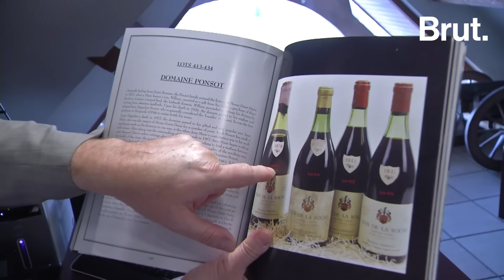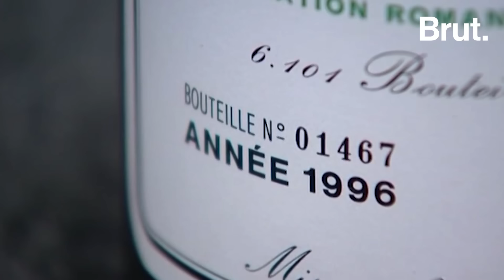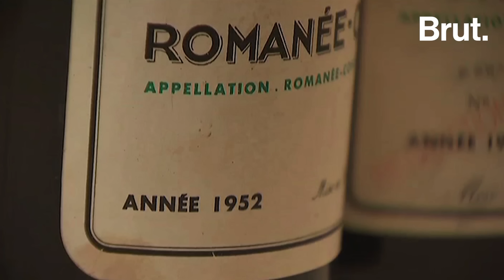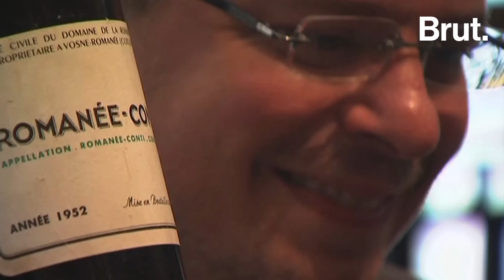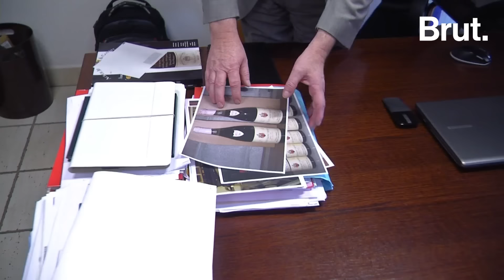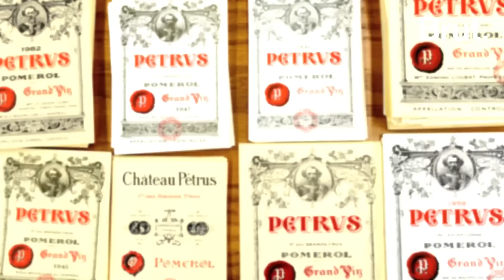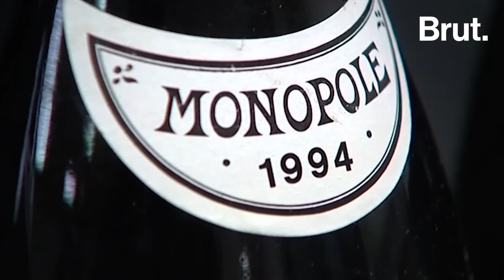Rudy Kurniawan, l'escroc aux faux grands crus qui a empoché des millions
LA GRANDE HISTOIRE. Il a amassé des dizaines de millions de dollars en arnaquant de riches collectionneurs… Voici l'histoire de Rudy Kurniawan, l’expert en vin qui vendait des fausses bouteilles.

Merci à Laurent Ponsot pour sa participation. Son livre témoignage

⚠️ Retrouvez une nouvelle grande histoire d'Hugo Baiardi tous les samedis à midi.